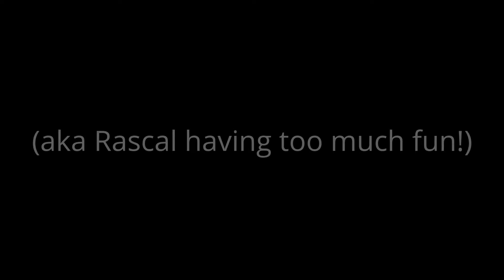Kim and Rascal WCRally DTCCU May 19, 2013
His 3rd ever "live" rally run- you can see me trying my best not to laugh out loud at him being silly!!!  A few too many sits, a bit of zooming, I do have to appreciate his enthusiasm!